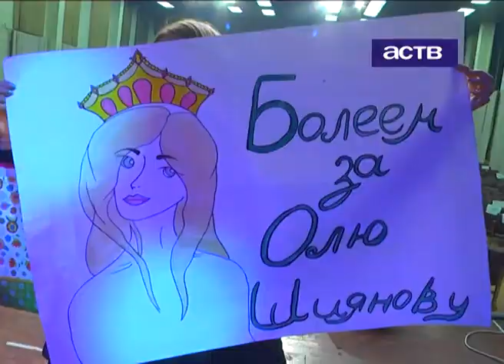В Южно-Сахалинске выбрали «Мисс университет-2015»